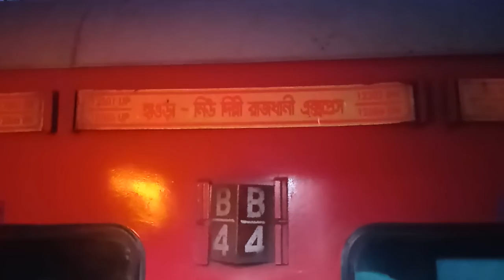SOUTH BIHAR EXPRESS MEET HOWRAH RAJDHANI EXPRESS NEAR BARH